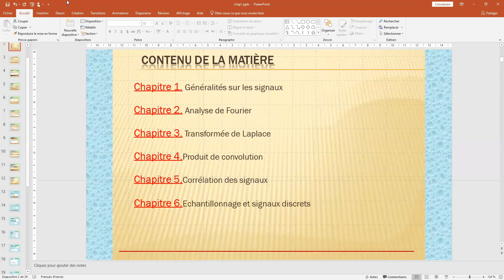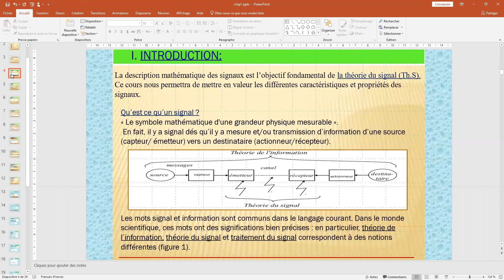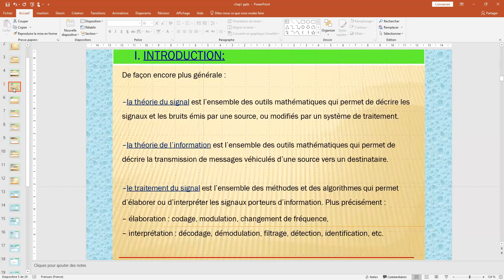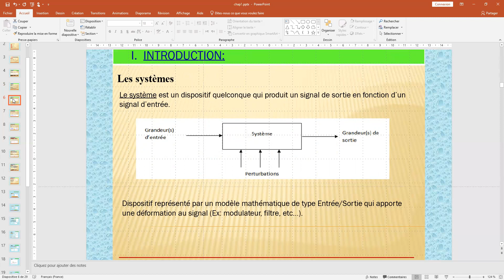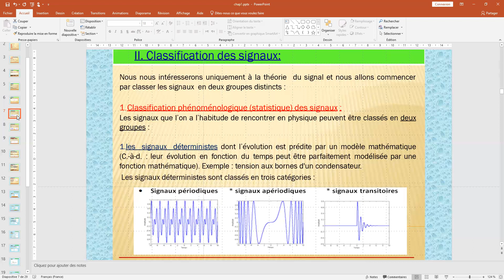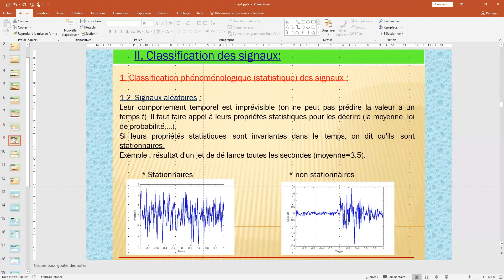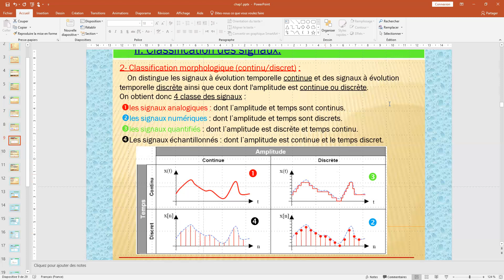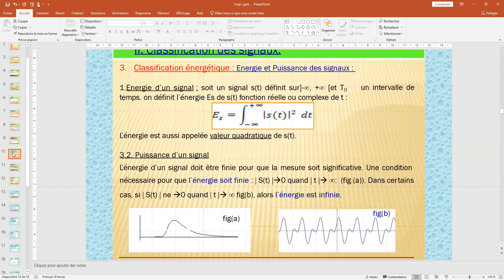Révision Chapitre1 théorie du signal_partie1